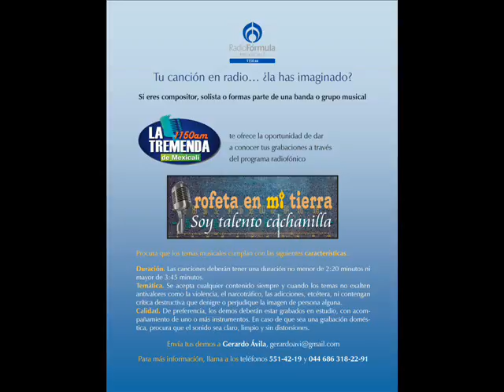18-Profeta en tierra: Esther Fernández y Jorge Álvarez, 28 de mayo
Participación de Esther Fernández y Jorge Álvarez Bustamante en el programa de radio "Profeta en mi tierra: Soy talento cachanilla", transmitido por La Tremenda el 28 de mayo de 2016.